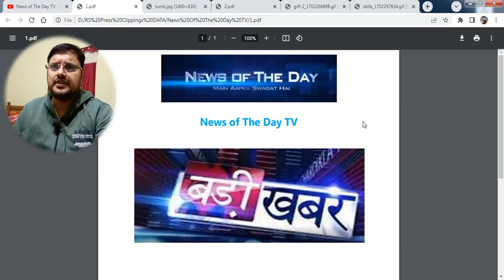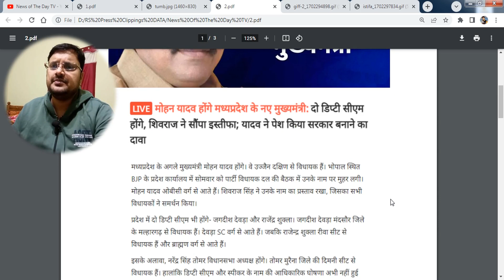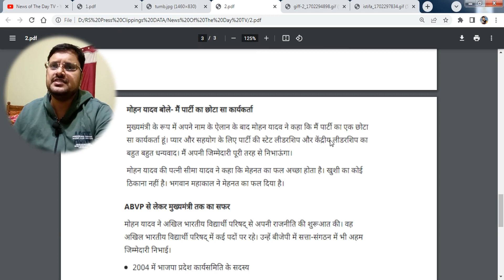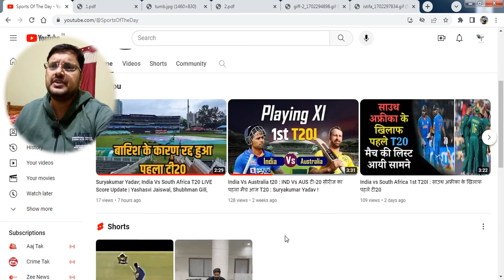MP CM Mohan Yadav | MP BJP CM Announcement Update; Shivraj Singh Chouhan, Jyotiraditya Scindia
MP CM Mohan Yadav | MP BJP CM Announcement Update; Shivraj Singh Chouhan, Prahlad Patel, Jyotiraditya Scindia BJP MLA Bhopal Office